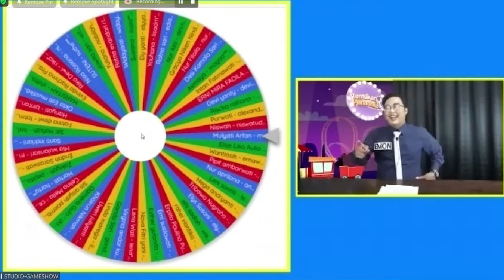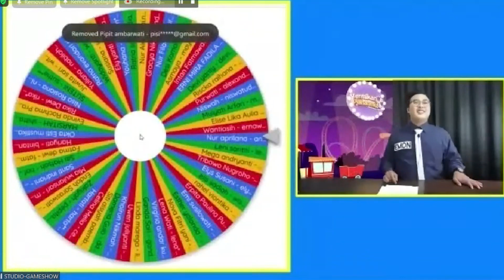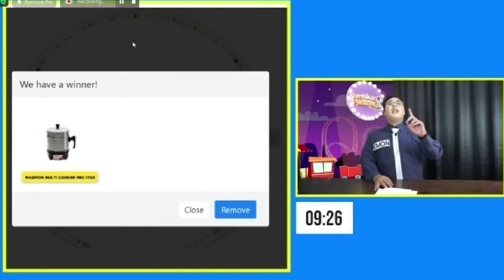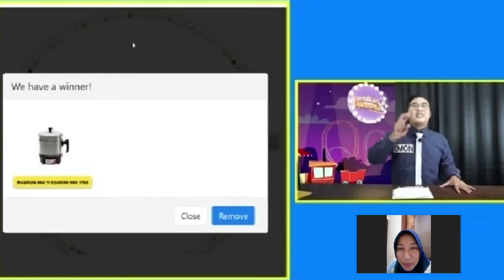Bunda Santi Indriani - 30 desember 2021 | Tentukan Pilihanmu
Halo Sobat Badak! Kali ini di Game Show "Tentukan Pilihanmu" ada Bunda Santi Indriani!